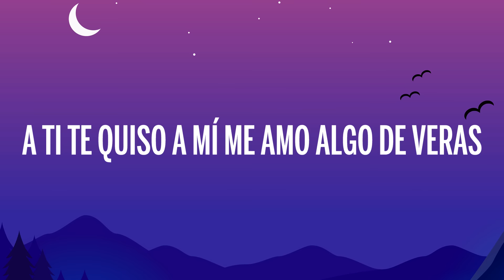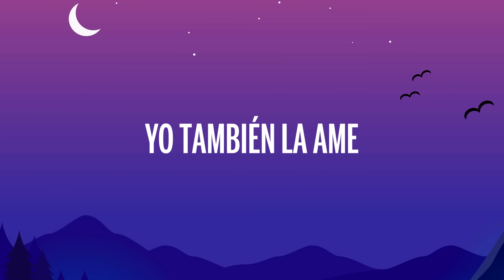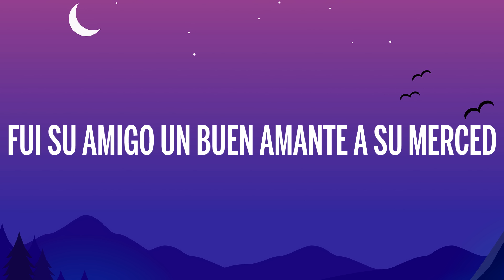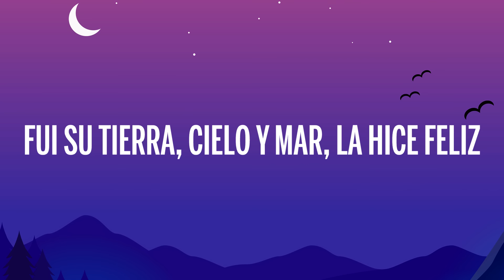Romeo Santos - Yo También (Letra/Lyrics) ft. Marc Anthony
🎤 Letra: Romeo Santos - Yo También  ft. Marc Anthony

[Romeo Santos]
Quien eres tú
Para alardear y presumir mejor pregúntale a ella
¿Quién es el hombre que la eleva a las estrellas?
Quien de los 2 la hizo sentirse más mujer

[Marc Anthony]
Quien eres tú para retarme
A hacer de ella una competencia
Así aseguro que es infame lo que alegas
Fui su éxtasis intenso de placer
Yo también
La ame con mis locuras de poeta y moría por ella

[Romeo Santos]
Yo también
Le ofrecí un amor a lo Romeo y Julieta

[Marc Anthony]
Yo también la ame
Y le entregue el alma
Con una sonrisa alumbraba mis mañanas

[Romeo Santos]
Yo también sentí que ella fue mi todo
No sólo pasión entre las sábanas mojadas
[Marc Anthony]
Habla

[Romeo Santos]

Quien eres tú
Para sentirte superior dueño de ella
A ti te quiso a mí me amo algo de veras
Como Colón yo navegue toda su piel

[Marc Anthony]
Yo también

[Romeo Santos]
Yo también le ofrecí un amor a lo Romeo y Julieta

[Marc Anthony]
Con una sonrisa que alumbraba mis mañanas

[Romeo Santos]
Quien eres tu (tu, tu, tu)
Yo también solo vivía por ella
Y si la pedía le conseguía la luna llena

[Marc Anthony]
Fui su amigo un buen amante a su merced

[Marc Anthony]
Listen!
Lo mío fue puro sentimiento
Sobre natural algo perfecto
Yo lo entregue todo

[Romeo Santos]
Fueron mis caricias ardientes tan fuertes
Los besos calientes de miel
Que la dejaban ebria, soñando despierta

(Ahh ahh ahh! Ohh! Ahh!)

[Romeo Santos]
He´s nasty
(Yoo)
[Romeo Santos]
Descubrí sus emociones y mil aventuras
(Yoo)

[Marc Anthony]
Le entregaría la luna todo por ella
(Yoo)

[Romeo Santos]
Un amor imparable todo le di
(Yoo)

[Marc Anthony]
Fui su tierra, cielo y mar, la hice feliz

Puerto Rico!
La sangre me llama!